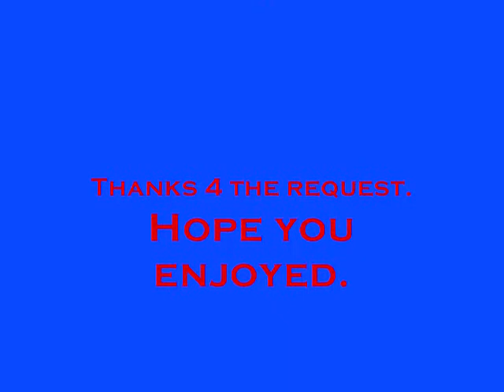Cwalk - "Killa" -Cherish & "Shawty Get Loose"- Chris Brown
sorry 4 makin ya wait ownzorzed. but i got it.